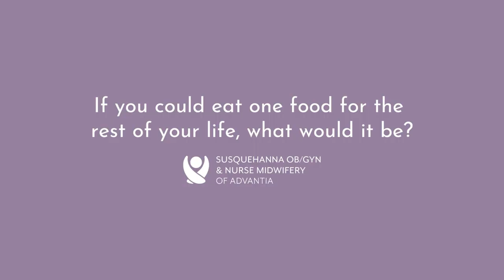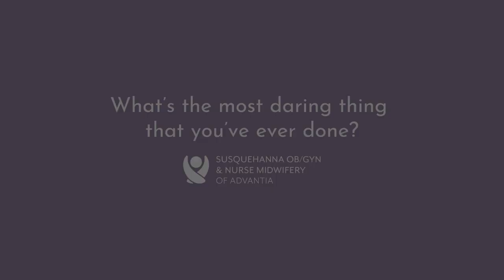Becky Striebinger, CNM | Provider Spotlight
Becky Striebinger is a Certified Nurse-Midwife at our Bel Air and Havre de Grace locations with Susquehanna Ob/Gyn & Nurse Midwifery of Advantia.